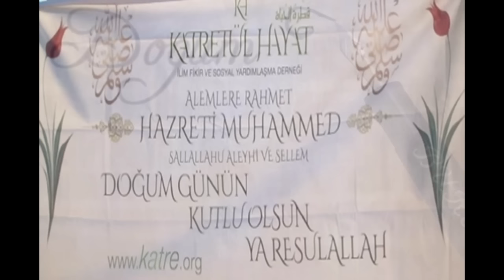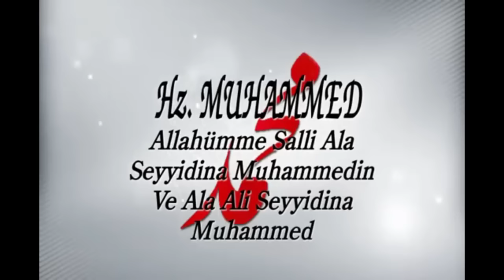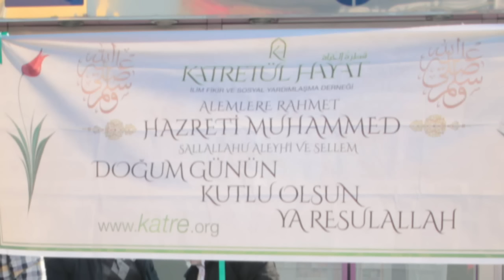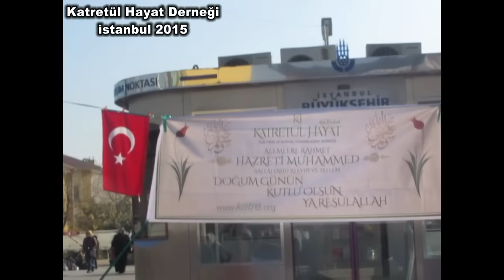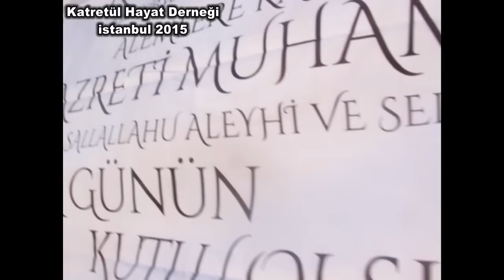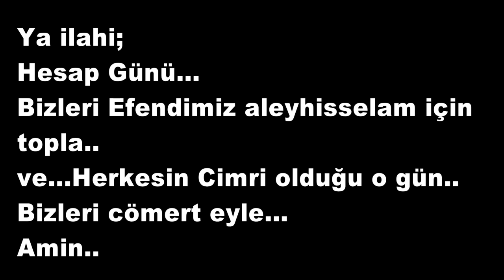Mevlidi Şerif Pilav Şenliği İstanbul - احتفال لمولد الشريف 2015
توزيع الروز في احتفال مولد النبي
احتفال لمولد الشريف 2015